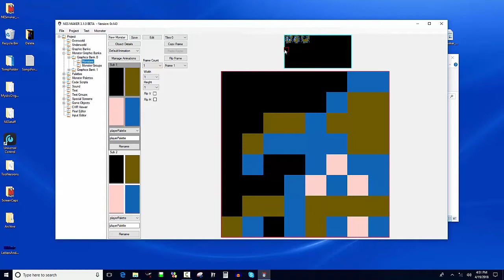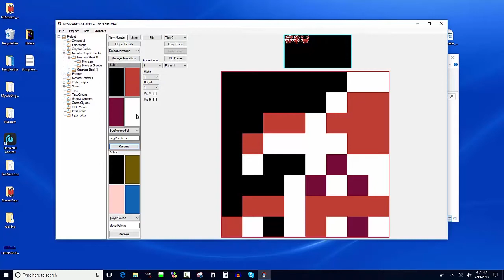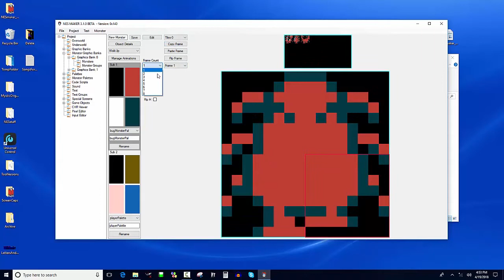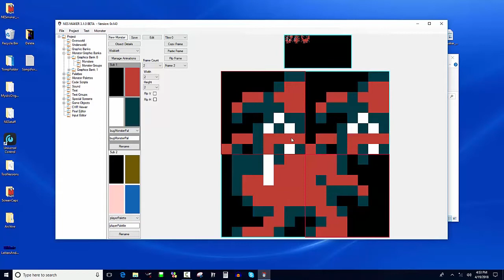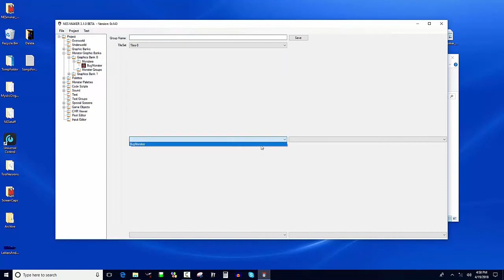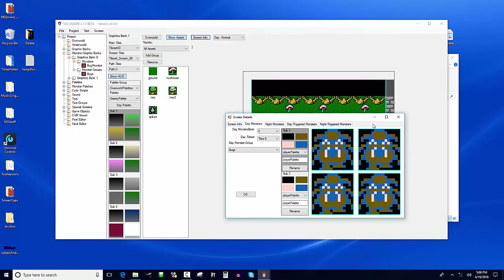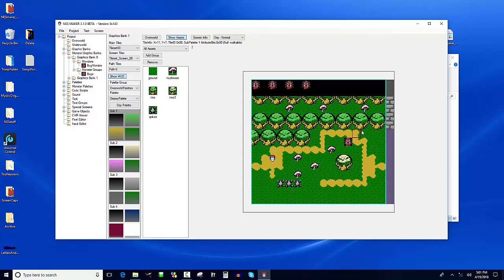NESmaker Beta1 Tutorial 10 - Creating a Monster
Creating an animated monster object with rudimentary AI.